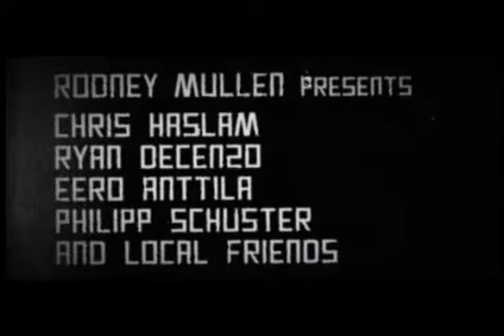rodney mullen - Eunited Tour Trailer